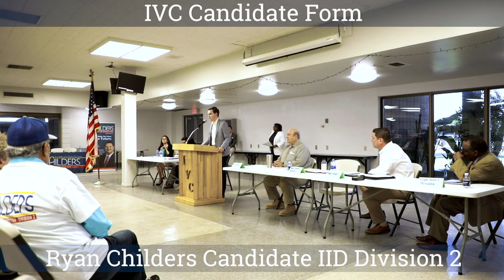CHILDERS IVC QUESTION REBUTTALS